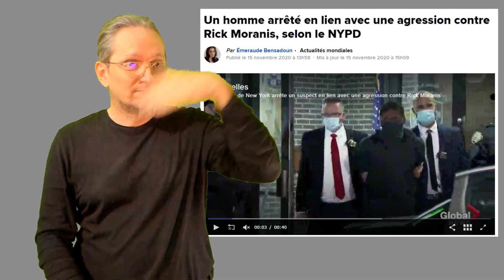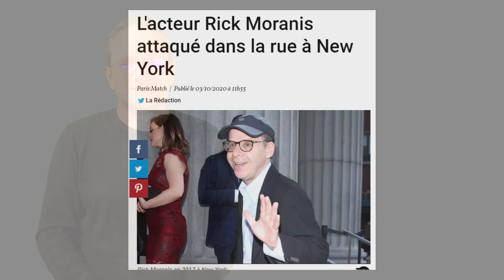News Cinéma et TV 786 : Rick Moranis